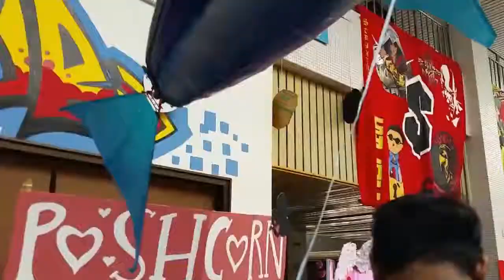nus physoc valentines shark 2016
a wild helium shark appeared in the nus science valentines event.
no innocent passer-bys were harmed in the video making process (not critically at least).